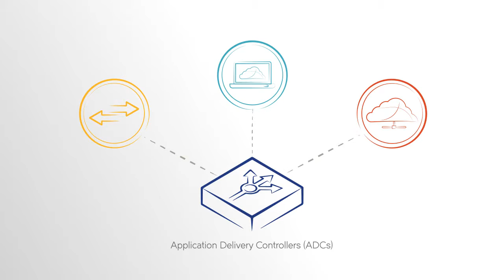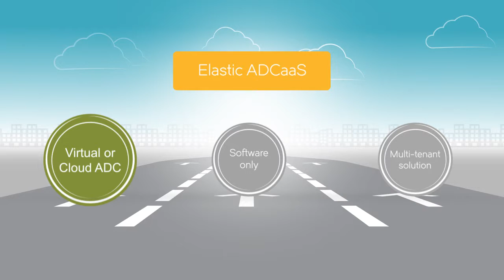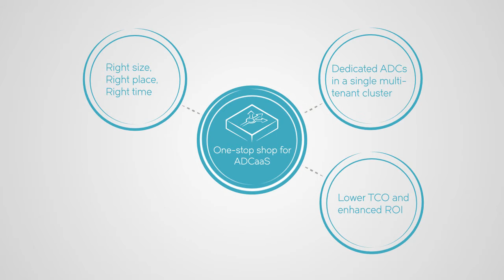Brocade Application Delivery Controller (ADC)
ADCs sind mit den Anforderungen von modernen Rechenzentren gewachsen. Zuerst waren statisches Load Balancing die Norm, heute können sog. virtuelle ADCs oder sogar ADC as a Service zum Einsatz kommen. In diesem Video sehen Sie die Vorteile von modernen ADCs.